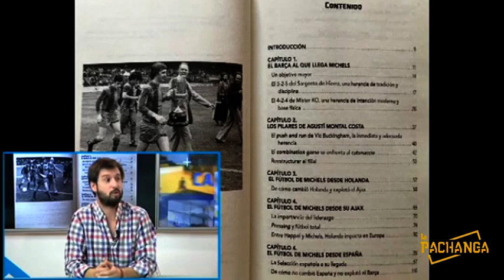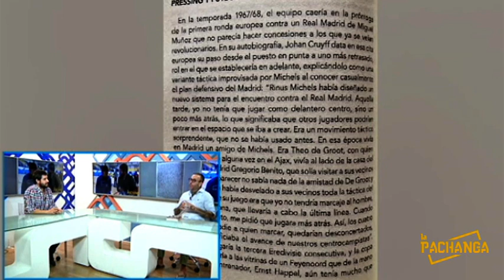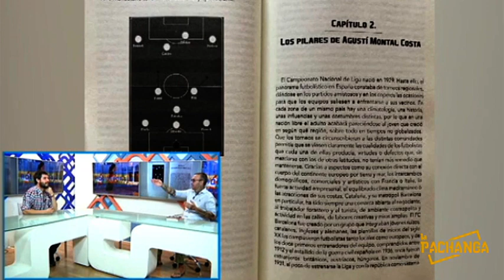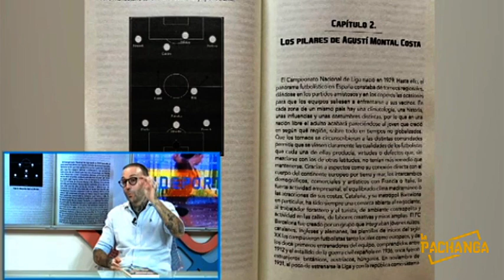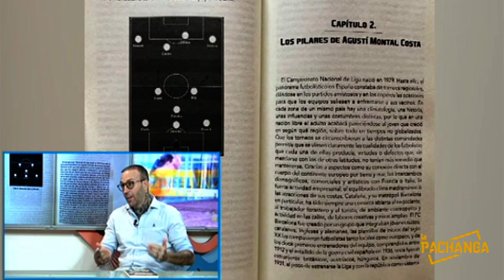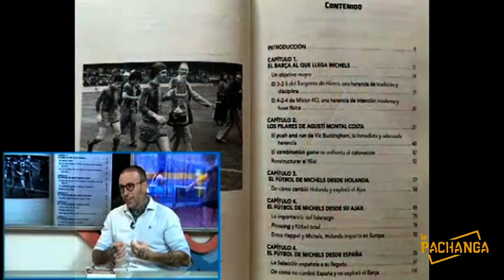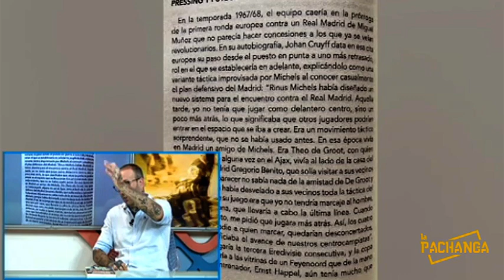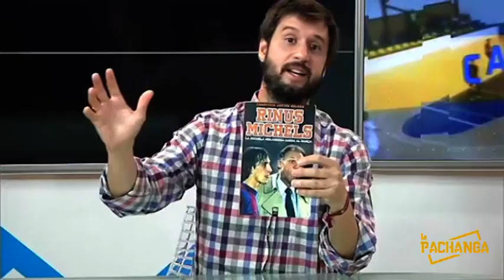La Pachanga con Javier Roldán - 'Rinus Michels -La escuela holandesa llega al Barça'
Presentación del libro de Francisco Javier Roldán 'Rinus Michels -La escuela holandesa llega al Barça'

Analizamos esta publicación, imprescindible para los amantes del fútbol vintage